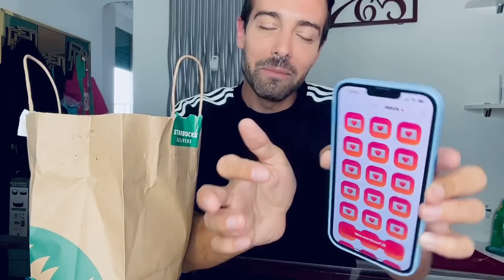RISPONDO A DOMANDE ANONIME & INSULTI DEI LEONI DA TASTIERA 🦁💻